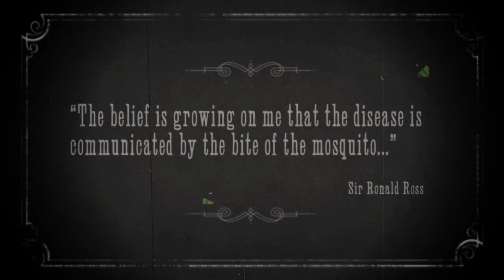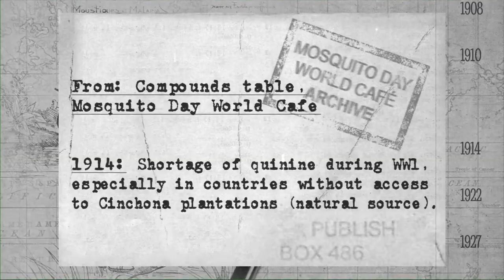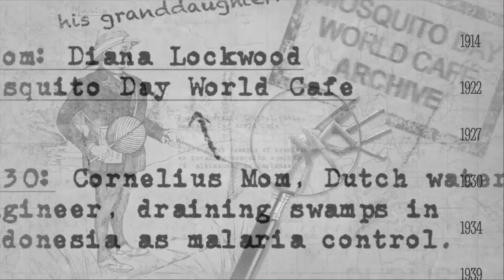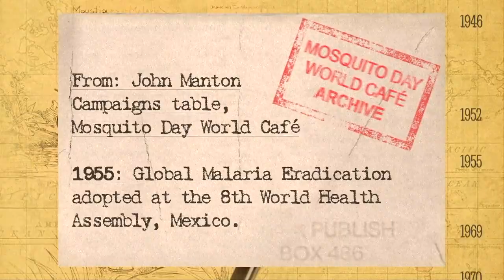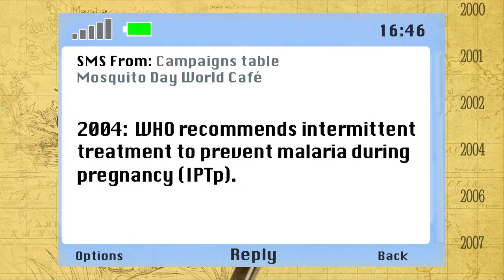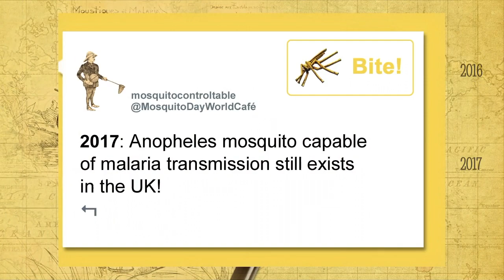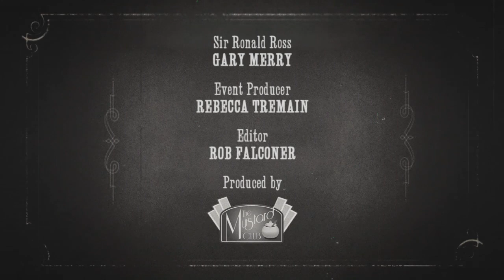Creating a malaria timeline at the World Mosquito Day event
World Mosquito Day, on the 20 August each year, celebrates the day that Sir Ronald Ross identified that mosquitoes transmit the malaria parasite, and this year marks 120 years since Sir Ronald Ross’ discovery.

On Friday 18 August, the Malaria Centre at the London School of Hygiene & Tropical Medicine hosted its annual World Mosquito Day event where the Malaria Centre and their guests created a timeline of key events from the last 120 years, and turned it into a video.